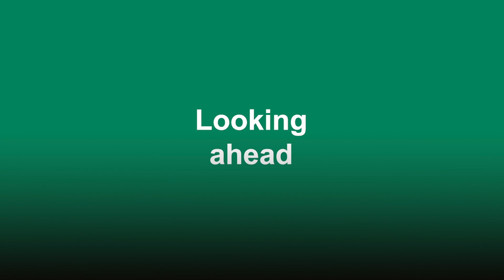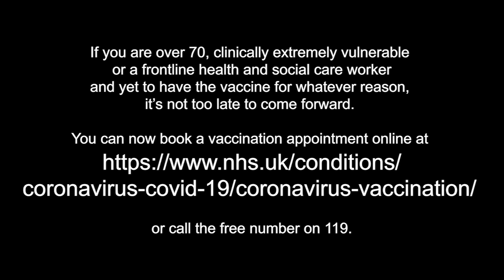BSL - Coronavirus - Sheffield's Position Statement (24 February 2021)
Greg Fell, Director of Public Health in Sheffield, outlines Sheffield's weekly position with the latest epidemiology figures, vaccination programme updates and Sheffield's continuing objectives and commitments.

He reinforces the need for us all to maintain all of the measures in place - hand washing, distancing, face coverings, bubbles, testing/isolating etc. - to reduce the potential of infection spreading.

If you are over 70, clinically extremely vulnerable
or a frontline health and social care worker
and yet to have the vaccine for whatever reason,
it’s not too late to come forward.

coronavirus-covid-19/coronavirus-vaccination/

or call the free number on 119.